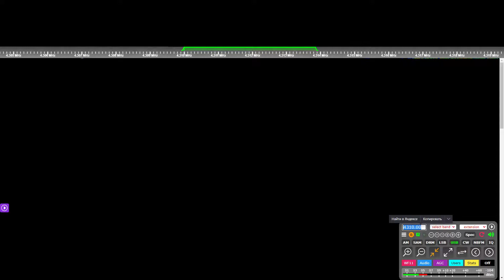The Goose (4310/3243 kHz) 2 voice messages 8.10.22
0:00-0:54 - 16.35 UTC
0:54 - 2:24 - 16:39 UTC